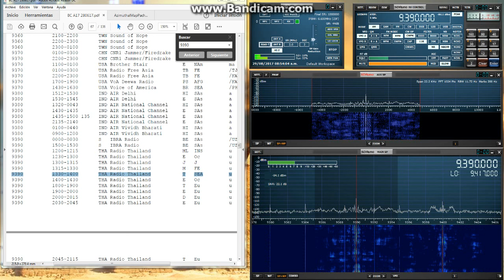RADIO THAILAND 9390 khz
Captada el 29082017 de las 13:30 a 13:58 UTC con receptor SDRplay modelo RSP2 en la ciudad de Pachuca con antena Dipolo.